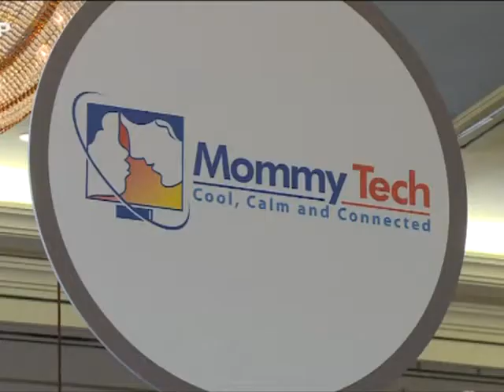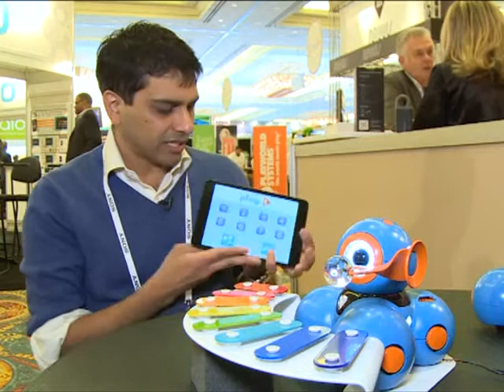afp ces I 0801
Sajam tehnologije u Las Vegasu